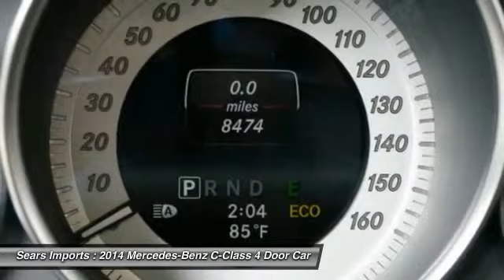2014 Mercedes-Benz C-Class C300 Sport Minnetonka Minneapolis Bloomington,MN 22423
Sears Imports
13500 Wayzata Blvd

Want to save some money? Get the NEW look for the used price on this one owner vehicle. Previous owner purchased it brand new! It is nicely equipped with features such as iPod/MP3 Media Interface Package (iPod/MP3 Media Interface Cable), Lane Tracking Package (Blind Spot Assist and Lane Keeping Assist), Multimedia Package (COMAND